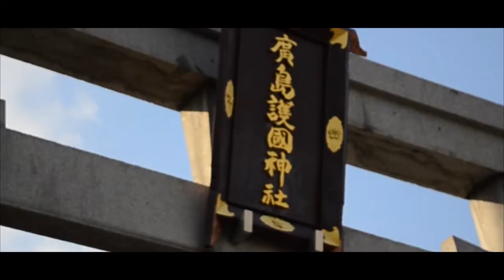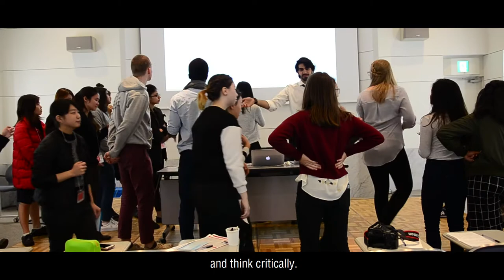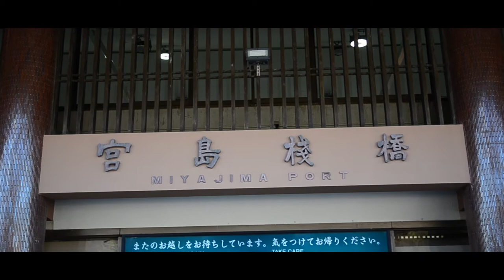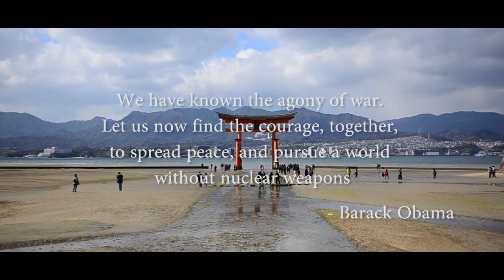World Youth Peace Forum | 2017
WYPF
LPCUWC, UWCT, UWCSC, ISAK, BIFS